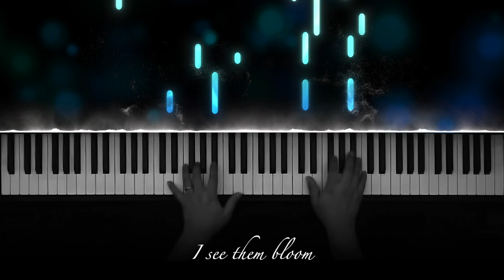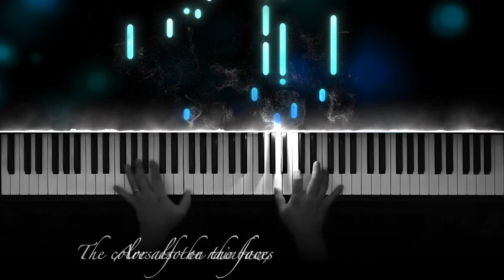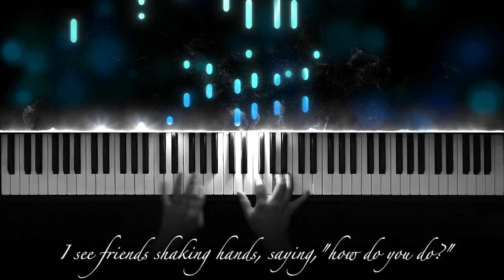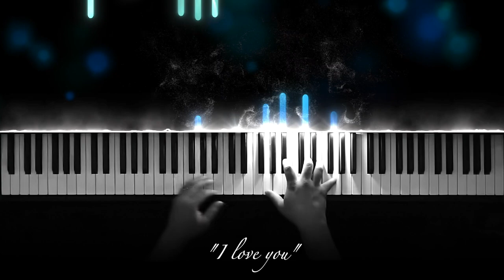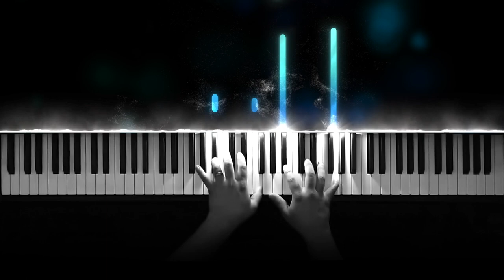What a Wonderful World (1967) | Louis Armstrong Piano Cover